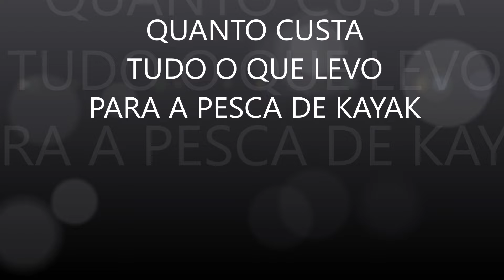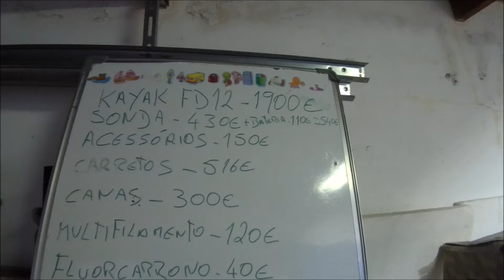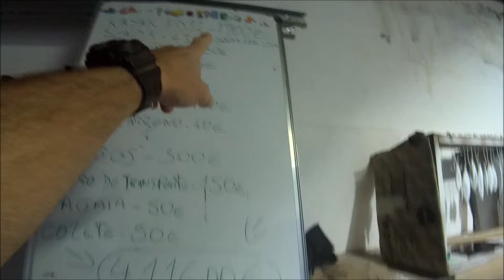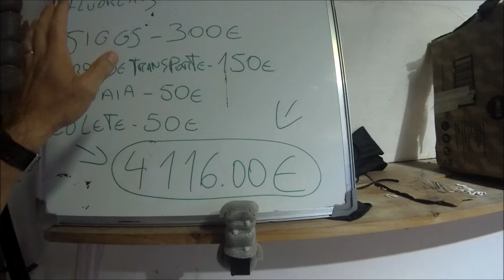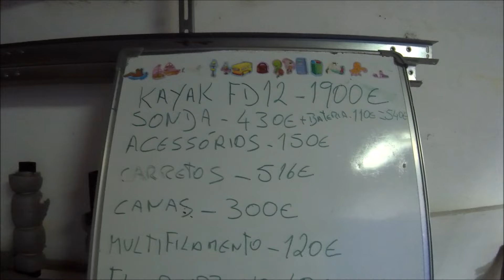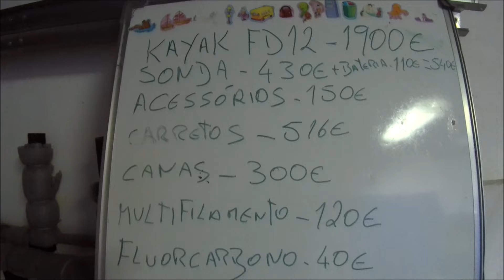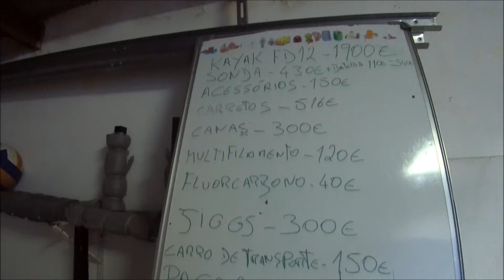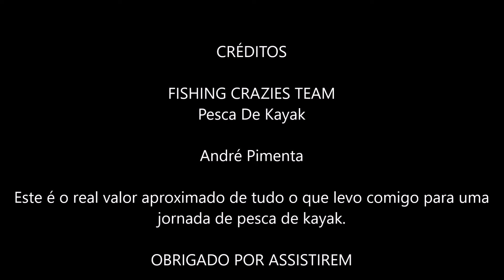PESCA DE KAYAK QUANTO CUSTA TUDO O QUE LEVO AO MAR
Este é um vídeo com toda a informação e preços atuais sobre todo o conjunto de pesca inclusive o kayak que levo para todas as jornadas de pesca de kayak.